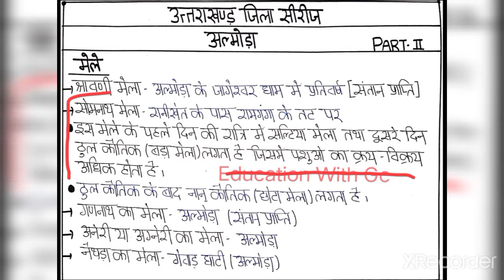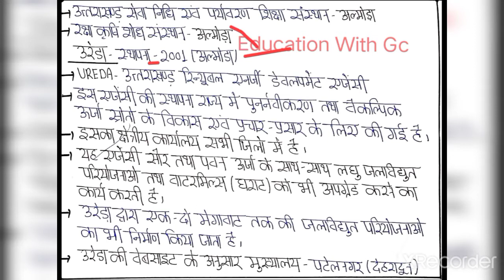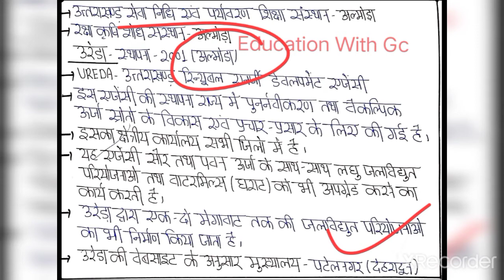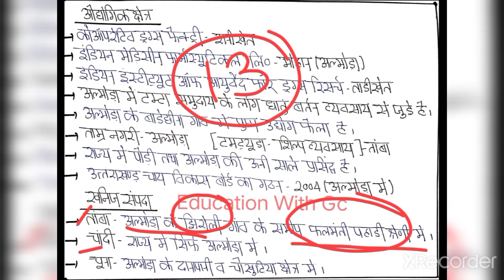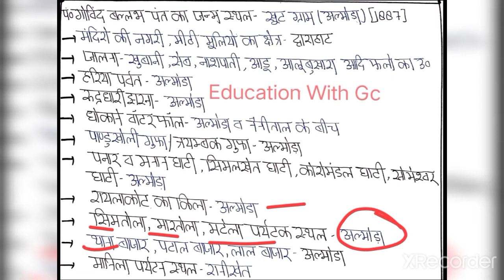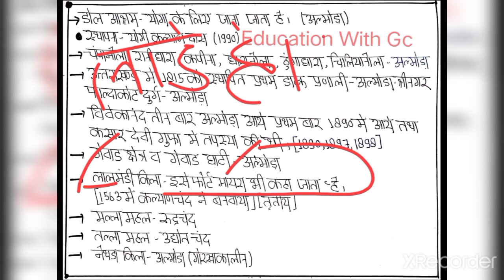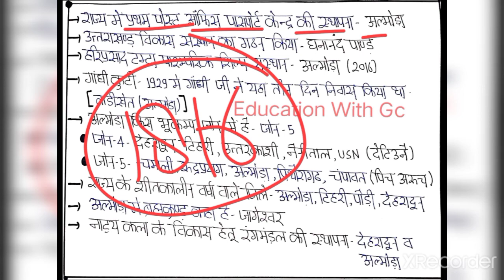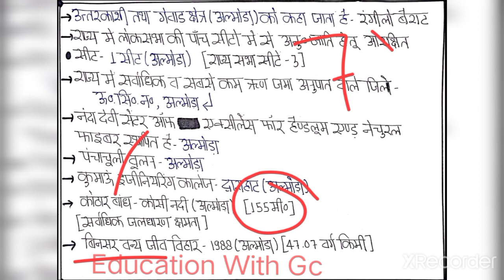उत्तराखण्ड जिला सीरीज | अल्मोड़ा | पार्ट-2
Hlo dosto
               हमारे चैनल में उत्तराखंड की फ्री क्लासेज शुरू की गयी गई है जिसमे आपको पूरा कम्पलीट कोर्स कराया जाएगा। दोस्तो उत्तराखण्ड की जिला सीरीज शुरू हो चुकी है जिसे उत्तराखण्ड की चार-पांच किताबो से कवर किया गया है।

Dosto aapko mere channal me study se releted vedio milengi.

उत्तराखंड में ब्रिटिश शासन, ट्रेल, ई0 गार्डनर चैप्टर-2

उत्तराखंड में ब्रिटिश शासन गोबान, लुशिगटन चैप्टर- 3

कुमाऊं व गढ़वाल में गोरखा सुब्बा या प्रशासक चैप्टर-2

उत्तराखंड का प्राग ऐतिहासिक काल चैप्टर-3

उत्तराखंड का आद्य ऐतिहासिक काल, ताम्र निखात संस्कृति, महापाषाणीय शवाधान, चित्रित धूसर मृदभांड चैप्टर-4

उत्तराखंड का आद्य ऐतिहासिक काल, पौराणिक काल

उत्तराखंड की पर्वत चोटिया पार्ट-1